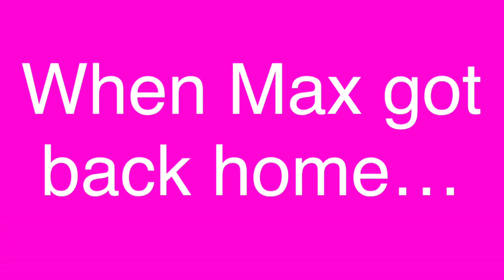TSPA episode 1 Max Dances Ballet Gacha Club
Max is getting ready to dance ballet with the boys